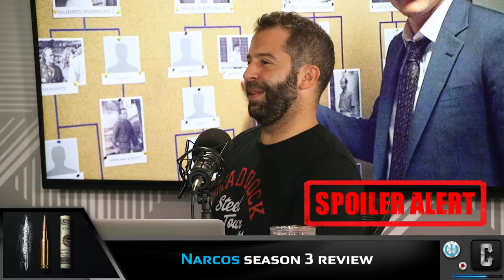True Detective Season 3 Story & Director Announced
On this episode of Collider TV Talk (September 5, 2017) Josh Macuga, Grace Hancock, and David Griffin discuss:

- Damien Chazelle making musical Netflix series

- True Detective season 3 director and logline announced

- Narcos season 3 review

- The Great British Breakdown

- Twitter questions